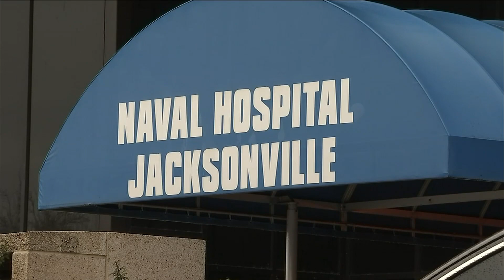Naval Hospital Jacksonville administers its first COVID vaccinations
High-Risk workers at Naval Hospital Jacksonville began getting the Pfizer vaccine Wednesday. This is one of the first military facilities to get the drug.